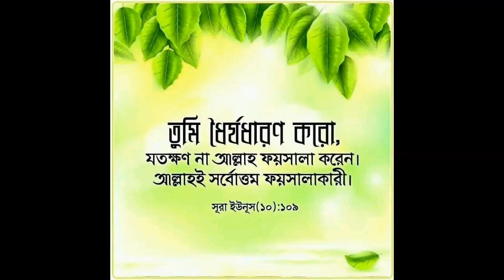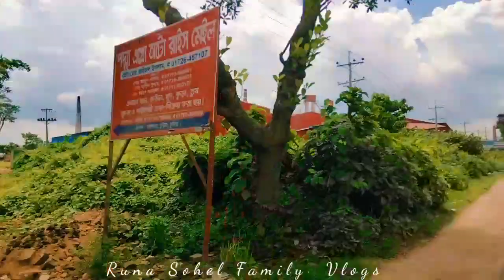একরাশ আনন্দ ও ভালোবাসা নিয়ে আপন ঠিকানার উদ্দেশ্যে পথ চলা||মজার নাস্তা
Allah_Hu_Allah_Hu_ Flute_ Version.
Islamic_Nashed.